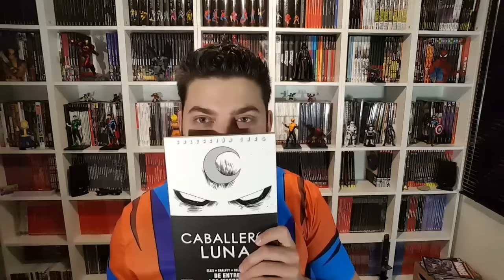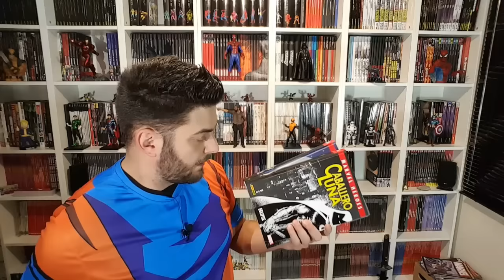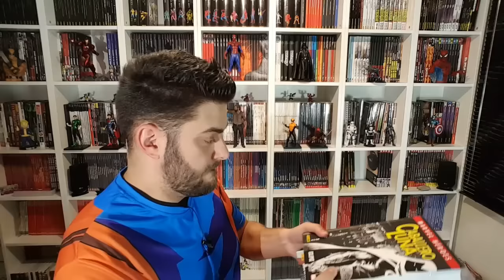Especial Caballero Luna | VIDEORESEÑA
Una semana más volvemos con nuestras reseñas en vídeo, en este caso para acercaros la última colección 100% Marvel de el Caballero Luna. Serie que abrieron Warren Ellis y Declan Shalvey dándole un aire nuevo al personaje. Nos centramos también en el nuevo volumen de Jeff Lemire que también está siguiendo una gran linea argumental. Y para acabar, también os recomendamos las primeras etapas de Marc Spector con los tomos Marvel Héroes que las recogen. Si aún no os habéis acercado a este gran personaje que cuenta con estos grandes autores que han participado en sus geniales etapas, este es el momento.